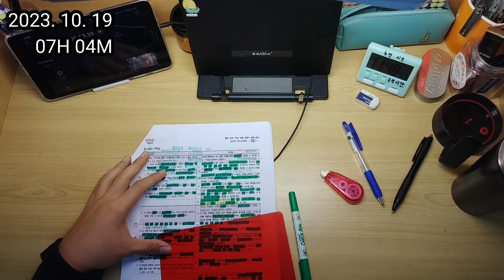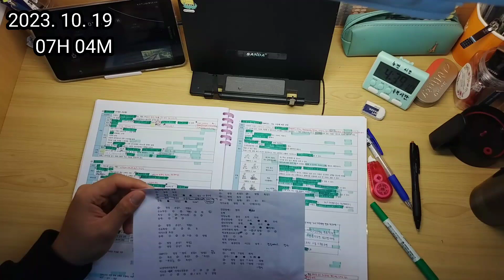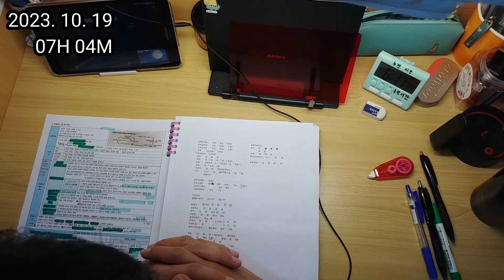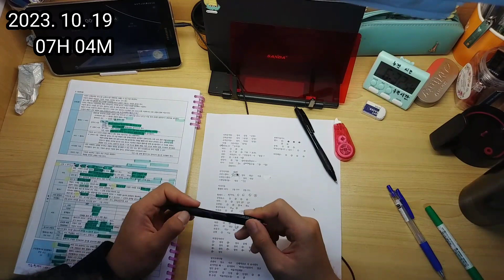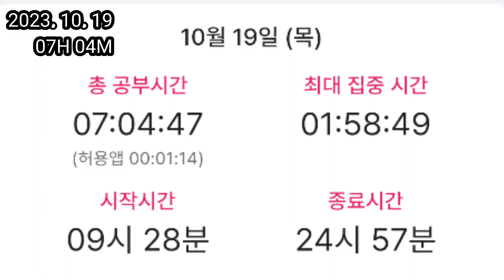2023. 10. 19 목요일